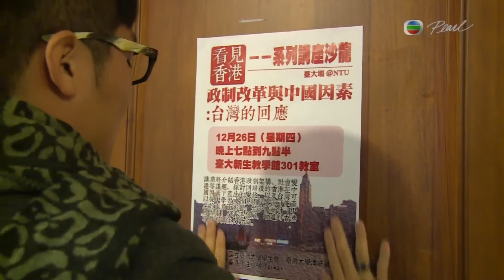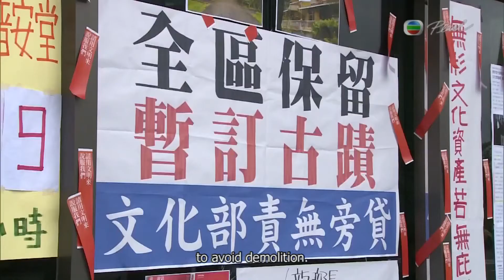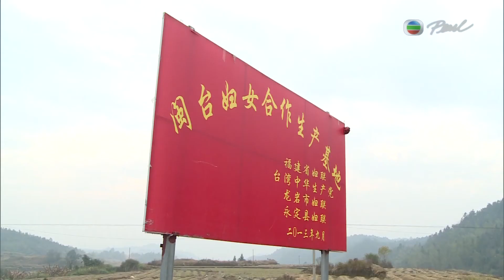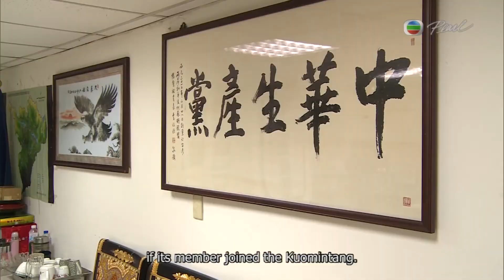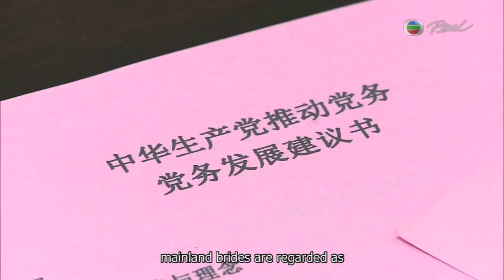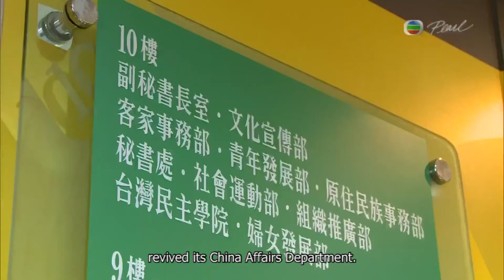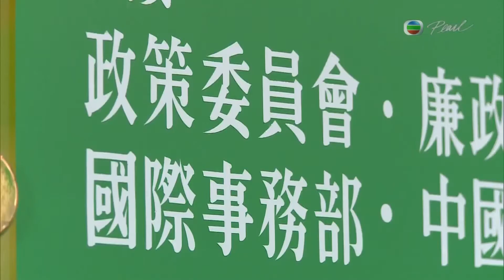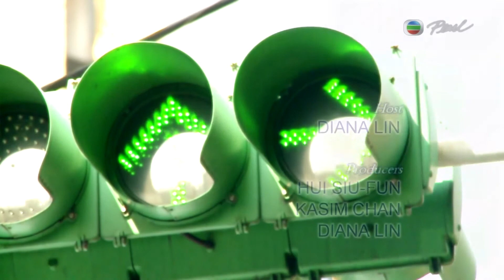Pearl 2014 02 03 The Pearl Report part2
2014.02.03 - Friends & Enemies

On Air Date: 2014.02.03 (Mon)